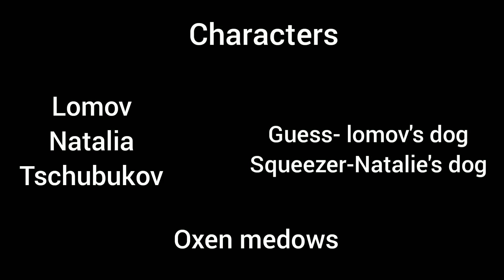Marriage Proposal /malayalam summary /Anton Chekhov/Global voices /Semester 4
Global voices lesson 17/Marriage Proposal /malayalam explanation /malayalam summary /Anton Chekhov /semester 4/kerala university